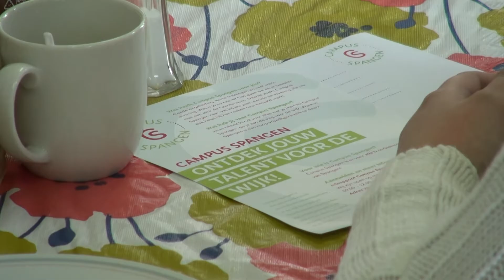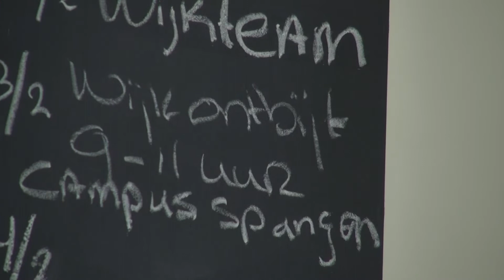010nu - Spangenezen zetten talenten in voor een leuker Spangen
Iedereen is ergens goed. Maar sommige mensen moeten nog achter hun talent komen. Het maandag geopende Campus Spangen helpt de wijkbewoners met het zoeken en benutten van die talenten. Doel daarvan: een socialer Spangen.

Nico van Splunter is een van de initiators van het project. 010NU liep met hem door 'zijn' wijk. Bij buurthuis Huiskamer van Spangen ontbeet hij met een groep Spangenezen die zin hebben om de wijk mooier, socialer en leuker te maken.

Nico ziet Campus Spangen als netwerk van de wijk. Hij probeert mensen met elkaar in contact te brengen, zodat iedereen geholpen wordt. Maar de Campus kijkt ook naar de talenten van de bewoners en waar deze verbeterd kunnen worden. Misschien vindt iemand wel de opleiding of baan van zijn dromen?!